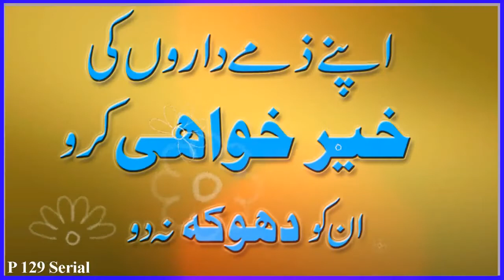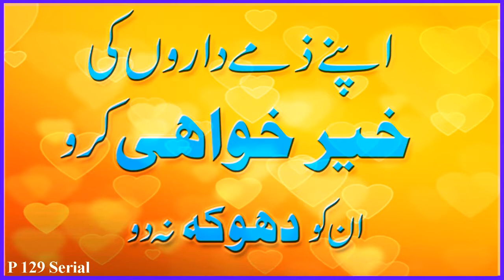Apne Zima Daron Ki Khair Khawahi Karo, .P 129 Serial.Dhokha 1 A. Mohabat 1 A. Parents 1 A. Bv 1 A.